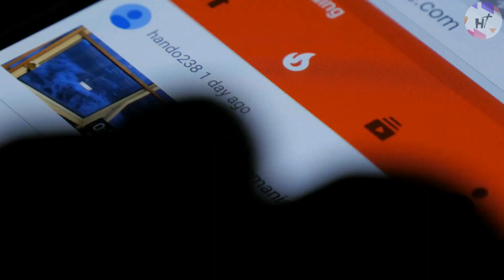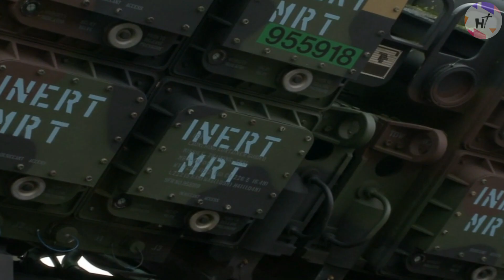The B-21 Raider And The Future Of The Air Force Bomber Force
The B-21 Raider is poised to revolutionize the future of the Air Force bomber force. With its advanced stealth technology and advanced weapons systems, the B-21 is designed to be the most advanced bomber in the world. Capable of carrying a wide range of payloads and operating in any environment, the B-21 is set to become the backbone of the Air Force's long-range strike capabilities. As the Air Force continues to modernize its arsenal, the B-21 Raider is sure to play a crucial role in shaping the future of air power.

The Air Force's newest cutting-edge stealth bomber is the B-21 Raider. The B-2 Spirit, a flying wing design that costs over $2.2 billion per aircraft, served as inspiration for its design. Although stealth has significant tactical and strategic advantages, it also has a somewhat high barrier to entry. Only a small number of these bombers, 21 in all, were ordered due to the shift in defense priorities; they were created during the Cold War and delivered after the fall of the Soviet Union.

In this video, let’s talk about the B-21 Raider and could it be the future of the Air Force bomber force?

Also check our other video about "Secrets Behind Aircraft Carrier's Crew Hand Signals Flight Deck Preflight & Launch"